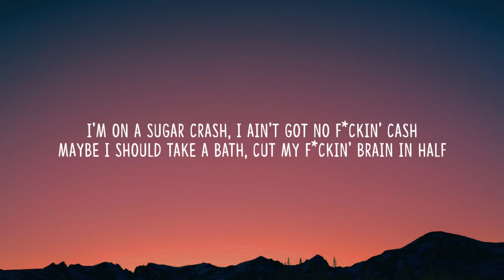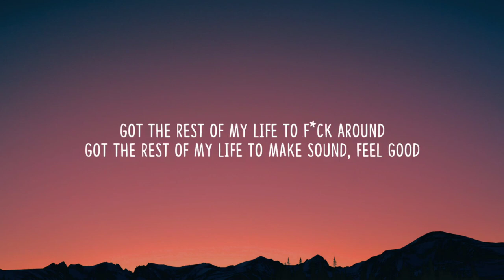ElyOtto - SugarCrash! Lyrics - I'm on a sugar crash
We have the best roblox bedwars scripts and scripters!!!

The only reason im advertising this server is because im a youtuber there and i will and have to finish the video terms.